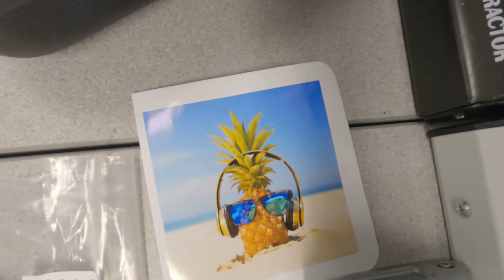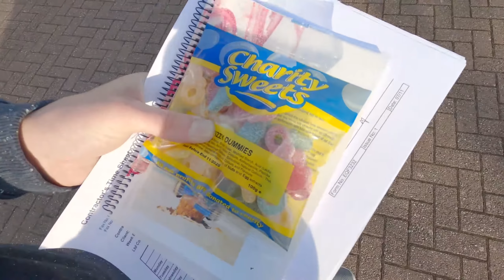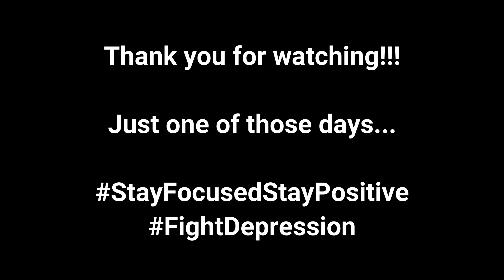Keep It Kooky!!!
It's Monday and that's really all I can say. I woke up on the wrong side of bed and couldn't shake it all day. Talk about low mood. The only thing that did break me out of that mood was sitting watching a few of my favourite YouTubers after I stopped vlogging for the day. I almost think I should take the 14 days isolation to just to get away from it a, it might be better for everyone lol.